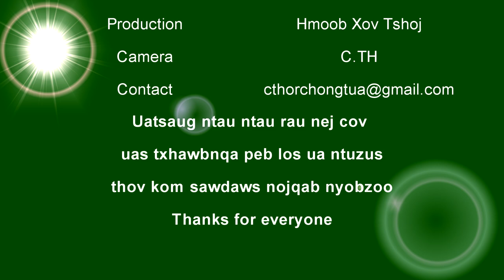Xia Hawj Nyob Pha Muang yog ibtug ntxhais loj siab thiab nquag